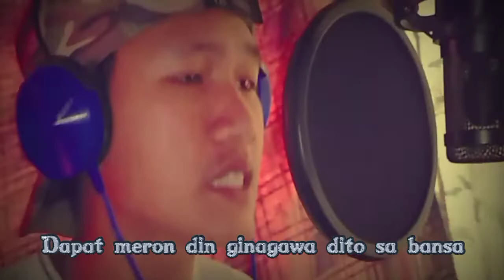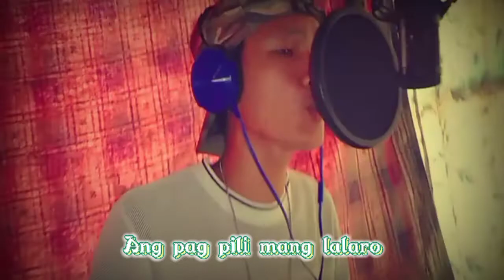NEL-J_KARAPAT DAPAT_OFFICIAL LYRIC VIDEO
artist:NEL-J
masterd:NEL-J
mix&edit:NEL-J
song title:KARAPAT DAPAT